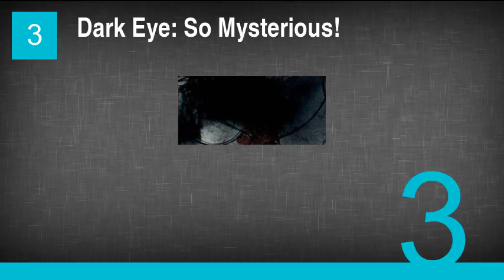The Many Mysteries of the Game of Thrones Season 6 Poster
8. Stubble: Why Can't He Commit to a Full Beard?
7. Scar: How Did He Get It? What Does It Mean for Dany?
6. Fur: Is Jon Snow Keeping Up with Fashion Even in Death?
5. April: Spoiler!
4. Blood: How Did It Get Here? Is There Dragon in It?
3. Dark Eye: So Mysterious!
2. Hair: The Best in the Seven Kingdoms?
1. HBO Logo: What Channel Will YOU Be Watching On?